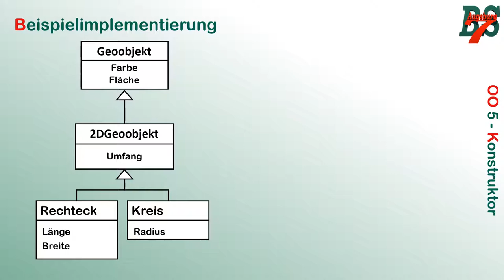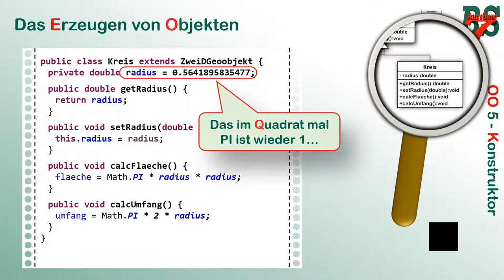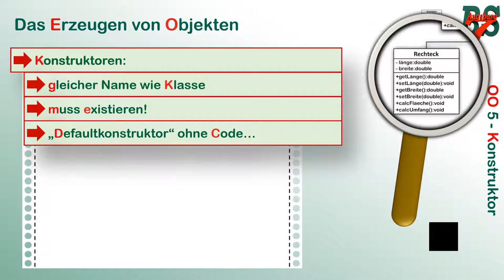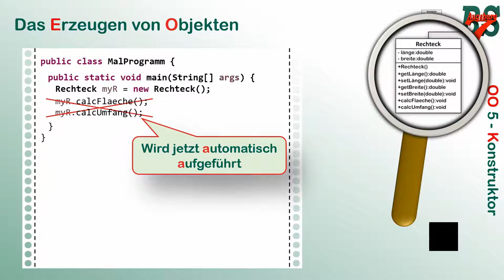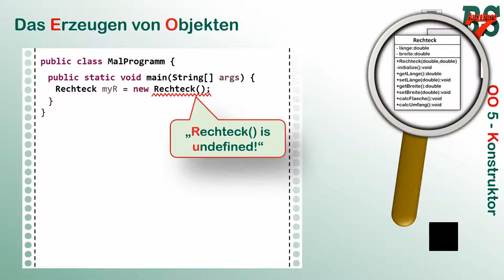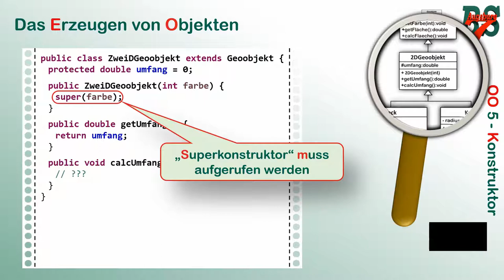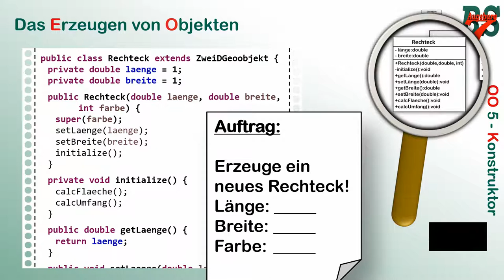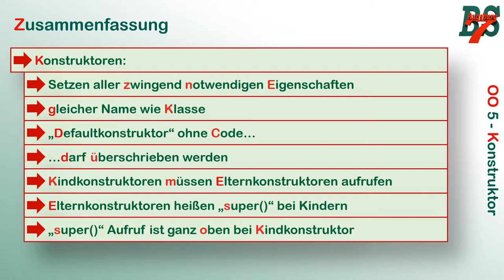Objektorientierung 5 - Konstruktoren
Im Zuge der verstärkten Digitalisierung des Unterrichts stelle ich Teile meines Unterrichts als Video zur Verfügung. Diesmal kümmern wir uns um Konstruktoren. Wofür sind sie da, wie verhalten sie sich im Zusammenhang mit den Elternklassen und geht es auch ohne Konsturktor? Es ist vielleicht ganz sinnvoll, das Video zum UML Klassendiagramm mal anzusehen: